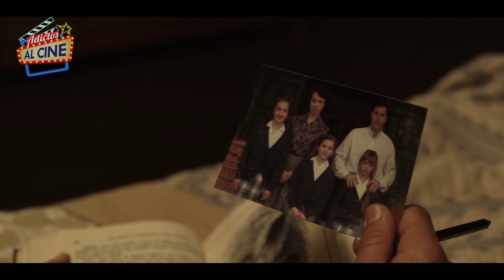10 Curiosidades de "LEGADO EN LOS HUESOS" | Trilogía del Baztán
“Legado en los huesos” es la segunda parte de la Trilogía del Baztán, y junto a la primera entrega “El guardián invisible”, se ha convertido en un éxito rotundo en Netflix. Ambas entregas forman parte de las novelas de la escritora vasca Dolores Redondo.

Prepara tus palomitas, ponte cómodo y disfruta de este vídeo.

Legado En Los Huesos | FINAL EXPLICADO |
LEGADO EN LOS HUESOS | CRÍTICA / REVIEW
Legado en los huesos - Trailer final (HD)